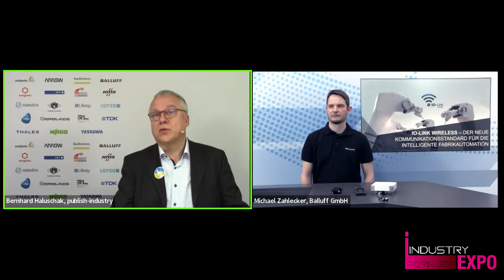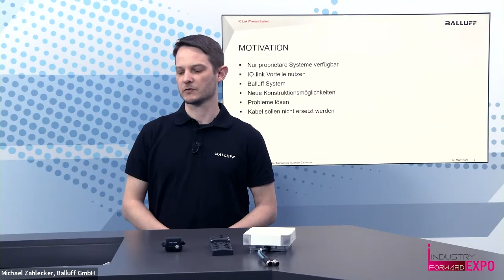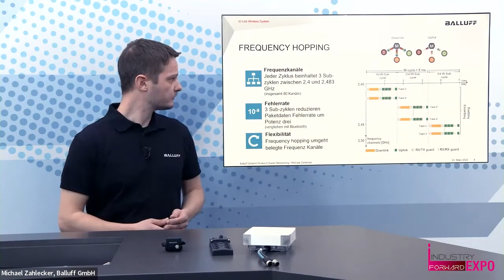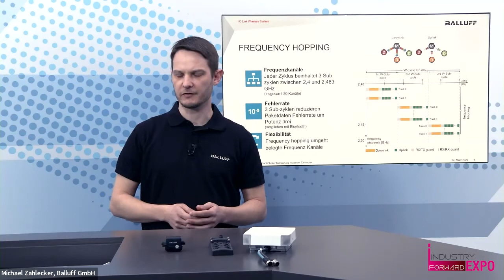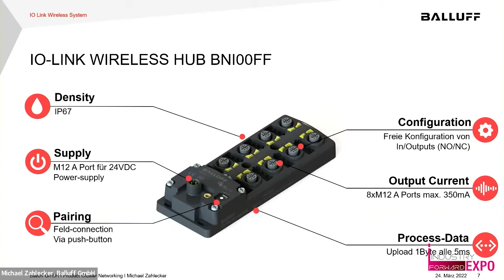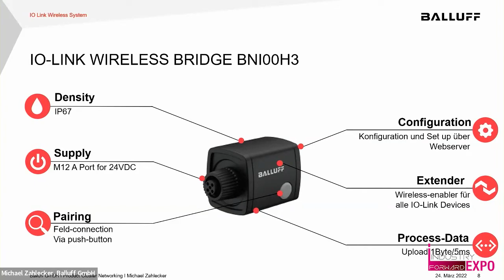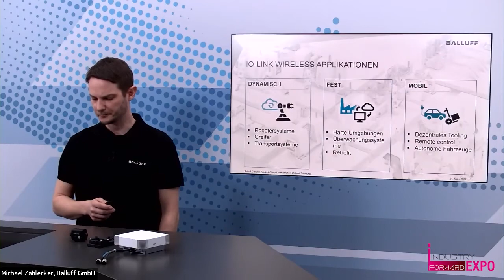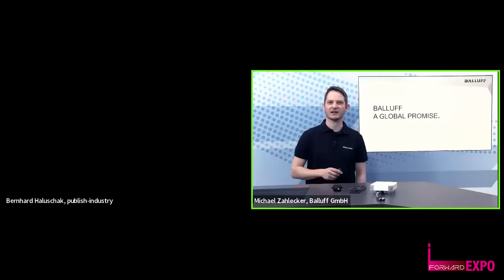Mit IO Link Wireless die industrielle Kommunikation entfesseln, Balluff, INDUSTRY.forward EXPO 2022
Die Vorteile des internationalen und lizenzfreien Standards gegenüber kabelgebundenen Varianten liegen auf der Hand: Mehr Flexibilität und Mobilität sowie eine erleichterte Planung und Installation, auch als Retrofit Lösungen, sprechen für sich. Lernen Sie schon heute verfügbare IO-Link Wireless Geräte kennen und sehen Sie, wie IO-Link Wireless die industrielle Kommunikation entfesselt, indem bisher notwendige Leitungen und Kabel durch die berührungslose Datenübertragung obsolet werden. IO-Link Wireless bietet so eine optimale Ergänzung zu den kabelgebundenen Systemen.

Company: Balluff GmbH Speaker: Michael Zahlecker, Product Manager